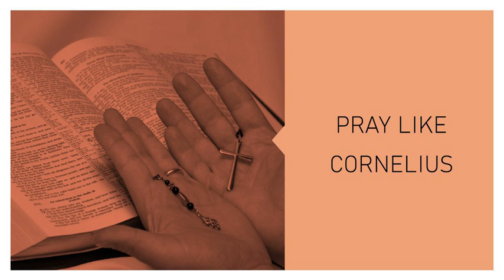Pray Like Cornelius | Redirecting Our Focus Daily Devotionals | July 23, 2023